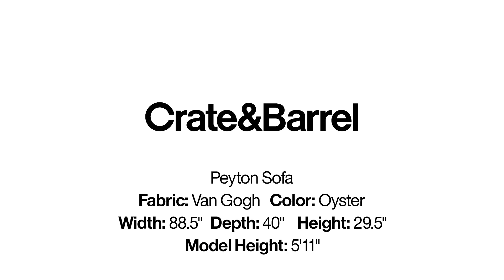Sofá Peyton Gris en Poliéster Crate&Barrel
"Nuestro sofá Peyton está diseñado pensando en la comodidad y la calidad. Diseñado para la familia moderna, el sofá cuenta con cojines cómodos ubicados entre amplios brazos cónicos. Tapizado para resaltar las líneas modernas y sencillas de Peyton, el sofá de brazos anchos promete una estadía cómoda gracias a su suspensión de resortes internos de apoyo.

El sofá Peyton es exclusivo de Crate&Barrel.

Este producto está certificado por el Forest Stewardship Council (FSC®), una organización internacional que emplea a terceros independientes para certificar bosques gestionados de forma responsable que también crean beneficios sociales, económicos y ambientales.

- El marco está hecho madera certificada por FSC® y madera de ingeniería
- Patas de madera
- Detalle de pespuntes"